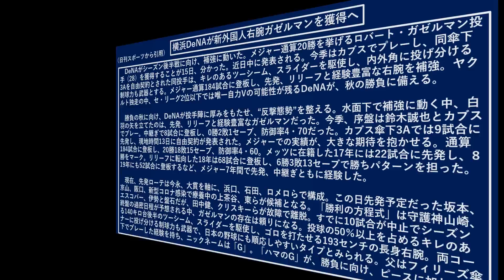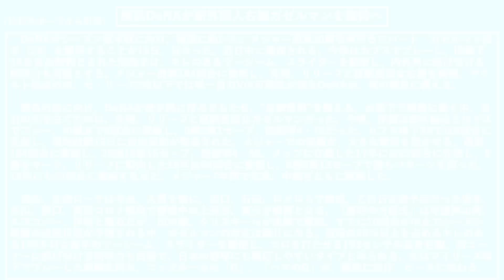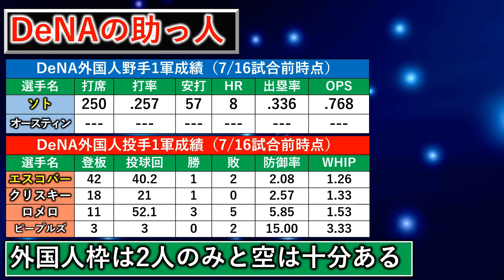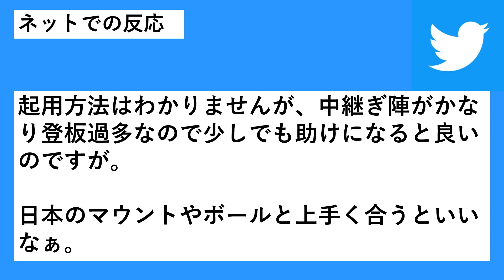横浜DeNA新外国人『ロバート・ガゼルマン』を獲得発表！最速１５９キロ右腕でＭＬＢ２０勝の実績のある速球派右腕が苦しい投手陣の救世主に！？